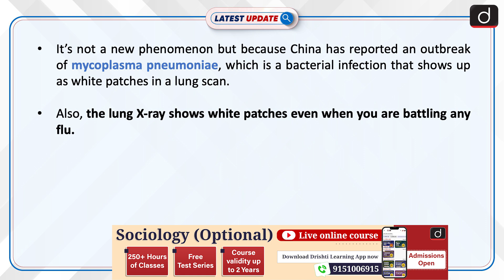What Is White Lung Syndrome ? | Latest update | Drishti IAS English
"White Lung Syndrome," a term recently popularized in China and Ohio, refers to a non-alarming condition visible in lung scans as white patches, typically caused by known bacterial or viral infections. With increased cases reported post-COVID-19, experts emphasize no need for panic as these are treatable infections, possibly more prevalent due to weakened immunity in children.